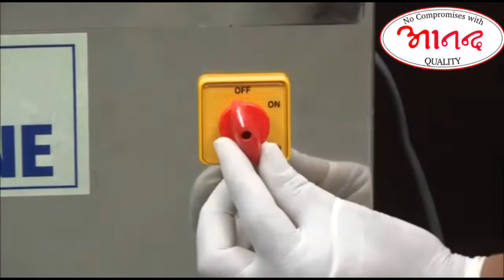Besan Flour Mixing Machine